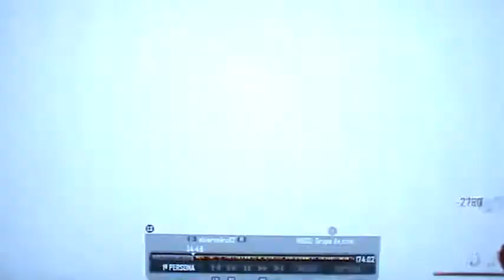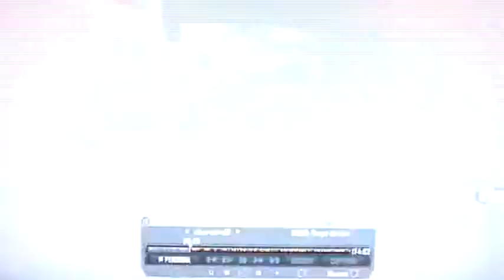Truco Mob of Death Matarile 16 7 13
Pacozalvez11 ---